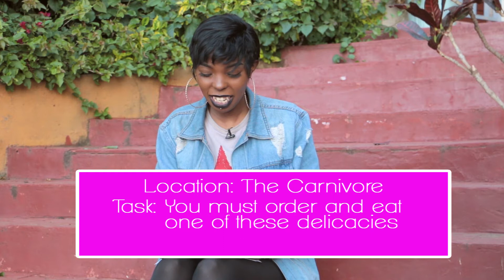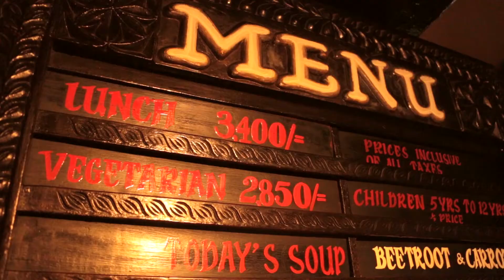Another 50/50 | Adelle On The Loose Ep9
Another 50/50 challenge on AdelleOnTheLoose - this time I was dared to eat things that: Come in pairs and hang down below!

Press play to find out what!!!

Shoutout to CARNIVORE KENYA for hosting my madness!